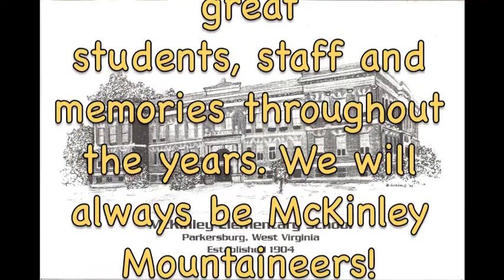Goodbye McKinley Mountaineers